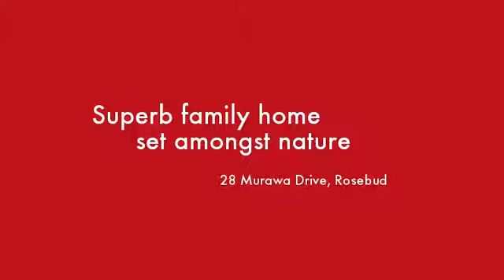28 Murawa Drive Rosebud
Instavid for 28 Murawa Drive, Rosebud